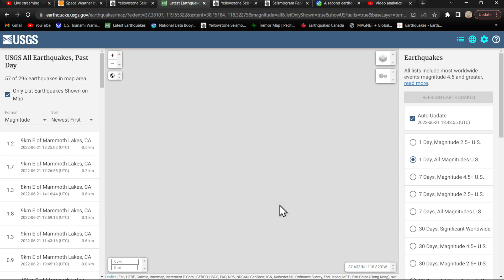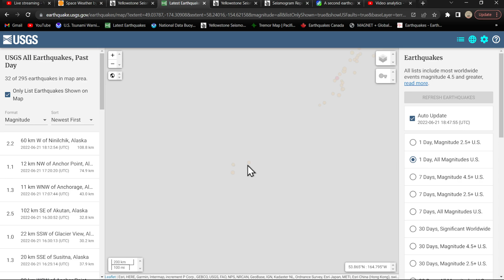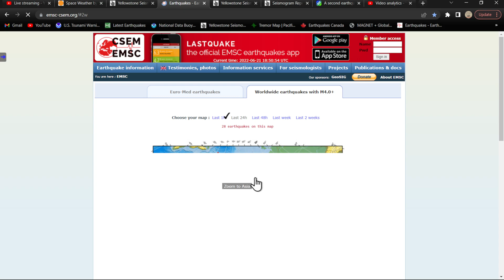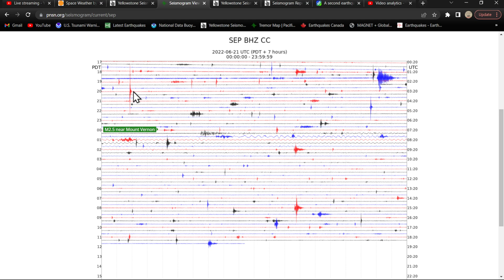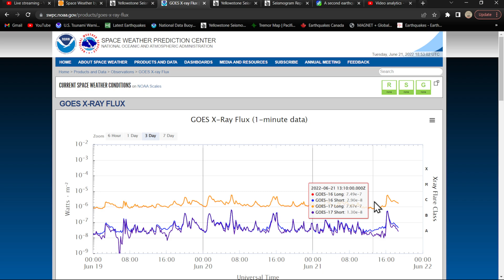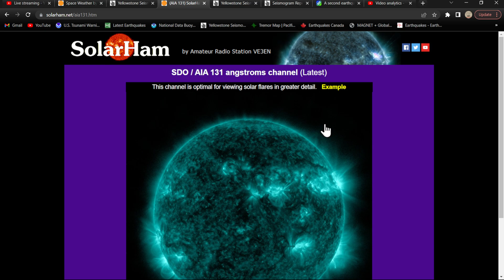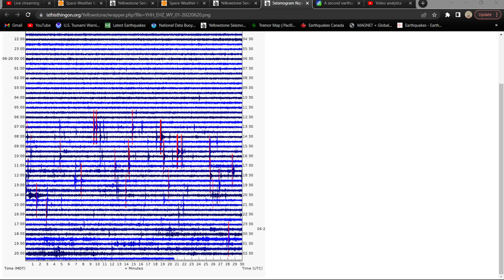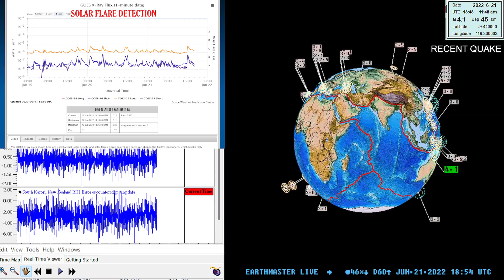5.9 Earthquake overnight near Japan.. Long Valley swarm continues.. Tuesday 6/21/2022